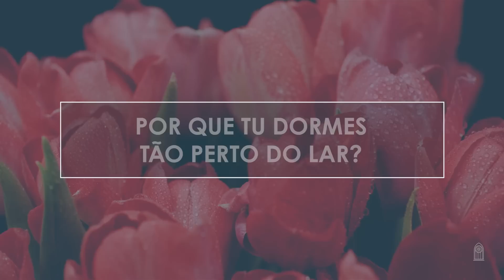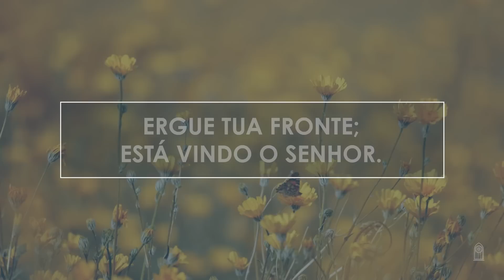Novo Hinário Adventista • Hino 479 • Herdeiro do Reino • (Lyrics)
| Veja Também |

" HERDEIRO DO REINO " era o hino 300 no antigo Hinário.

479. HERDEIRO DO REINO
Letra: Desconhecido
Orq.: Samuel Krähenbühl

1. Ó tu, herdeiro do reino celeste,
Por que tu dormes tão perto do lar?
Logo desperta
e veste a armadura;
Vais a vitória por Cristo ganhar.

2. Grandes potências ordenam suas forças
Para o combate final decidir.
Ouve à distância
o ruído dos carros.
Filho do reino, não queiras dormir!

3 Não te detenham prazeres terrenos,
Pois bem depressa terão de passar!
Rompe as cadeias
que ao mundo te prendem.
Vem logo a Cristo, que te há de salvar!

4 Nele confia, esperando Sua glória.
Ergue tua fronte; está vindo o Senhor.
Lá no horizonte
já rompe a alvorada;
Filho do reino, transborda em louvor